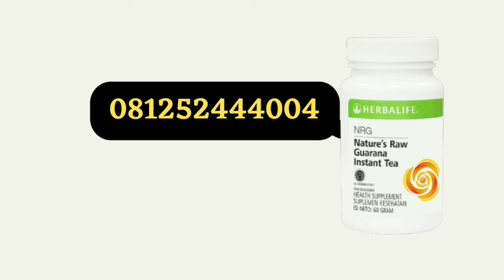PALING CEPAT, , Teh Pelangsing Korea Cepat dan aman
KLIK , Teh Pelangsing Korea Cepat dan aman, Teh Pelangsing Korea Badan Alami, Teh Pelangsing Korea Ampuh, Teh Pelangsing Korea Efek Samping, Teh Pelangsing Korea Cara Minum

Tubuh kita sebagian besar terdiri dari air.
Sebaiknya perlu menjaga tubuh kita untuk tetap terus terhidrasi dengan baik.
Kurang bergerak karena beraktivitas di dalam rumah bisa mengakibatkan kulit dehidrasi, penyakit dan masalah kesehatan lain yang tidak diinginkan dari waktu ke waktu.

 *Pomegranade tea Herbalife* Mengandung antioksidan dari teh hijau yang mendukung hidrasi tubuh, *zero kalori* .
 *NRG Tea Herbalife berkhasiat* meningkatkan metabolisme tubuh sehingga membuat makanan lebih cepat dicerna dan juga menghasilkan energi dari pembakaran lemak dan kalori.
Herbal Concentrate Tea
Memberikan Efek Thermogenesis layaknya *Olahraga Dalam BOTOL*
Apabila anda ingin mengetahui cara terbaik untuk menghidrasi tubuh anda

KANTOR-nya di Malang :
Ibu Anita Ulfah
Perumahan Pesona Singosari
Blok N no 10
Singosari Malang
Kota Malang
(Masuk gang sebelah Lapangan Kostrad / gang samping Indomart)